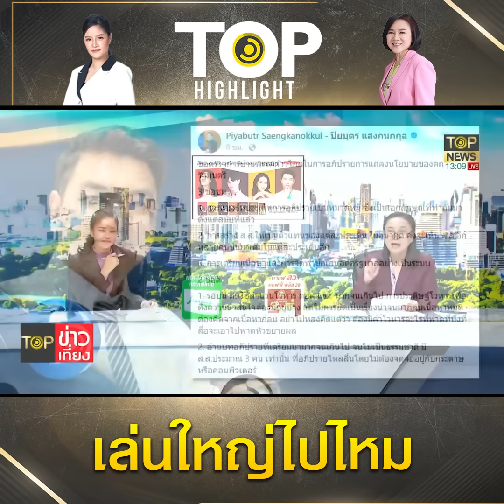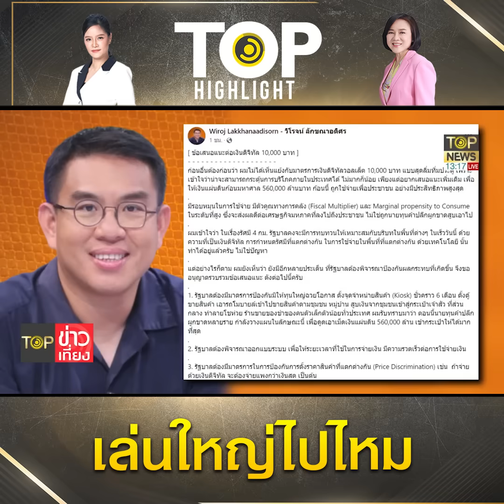"โตโต้ ปิยรัฐ"คดียาวเป็นหางว่าวดันเล่นใหญ่ชง"นิรโทษกรรม"ม็อบ3นิ้วป่วนเมืองรอดคุก | TOP HIGHLIGHT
"โตโต้ ปิยรัฐ"คดียาวเป็นหางว่าวดันเล่นใหญ่ชง"นิรโทษกรรม"ม็อบ3นิ้วป่วนเมืองรอดคุก